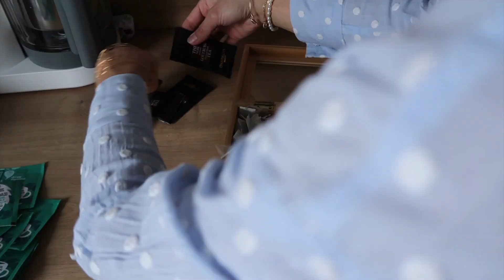J'organise le cellier à petit prix + cuisine - RANGEMENT & TRI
Ma mission du jour : trier et réorganiser totalement le cellier de l'appartement jamais montré jusqu'à présent + ranger quelques tiroirs de la cuisine !
Je vous montre tout cela en détails :)

INFORMATIONS UTILES
Etagères BILLY - IKEA
Paniers blancs - Stokomani
Paniers "grillage"/bois - Stokomani
Range-bouteilles - Amazon
Rangement transparents pour couverts - Stokomani
Bocaux en verre/bois - Stokomani

Ce que je porte dans cette vidéo :
- Haut : Zara (la chemise a des années)
- Jean : The Kooples
- Bracelets : Alexiane bijoux
- Collier : RECC Paris
- Bagues : Gemmyo / Aglaïa and co